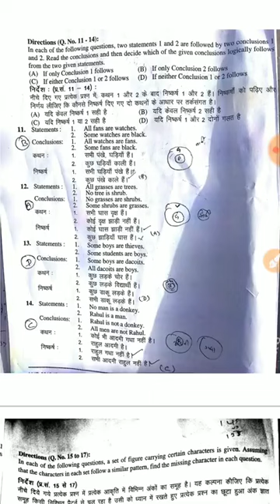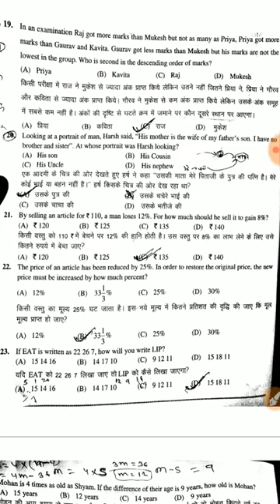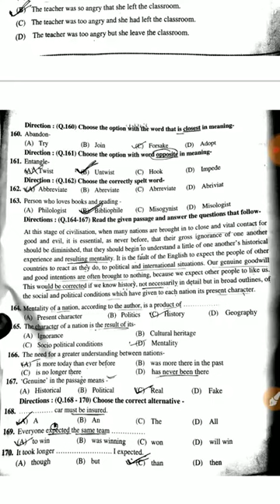mantal BSTC ans. key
BSTC mantal   reasoning ans. key